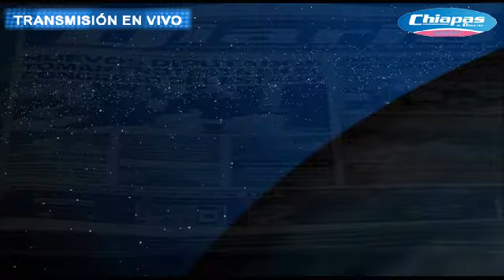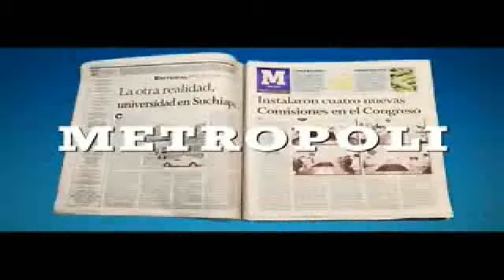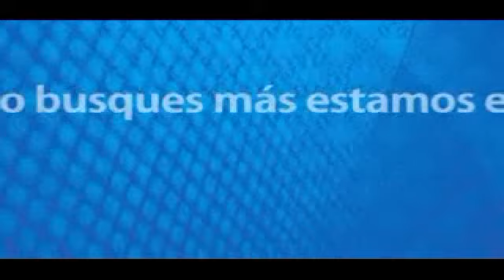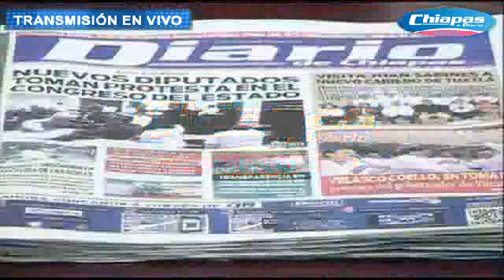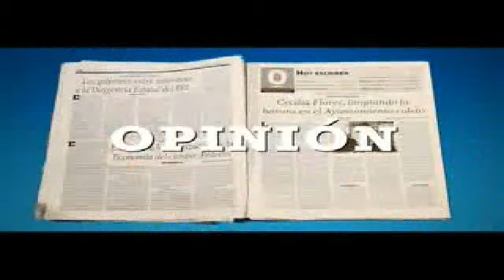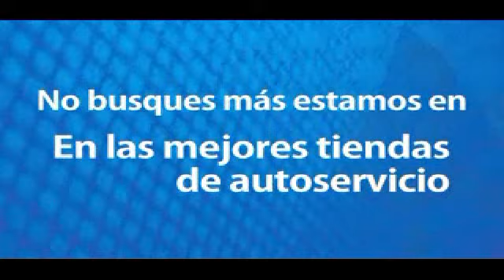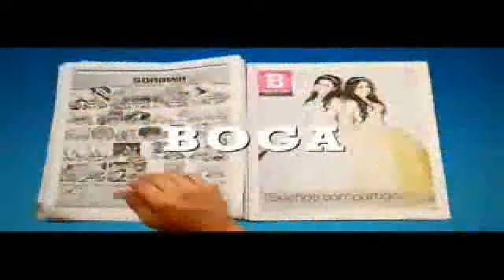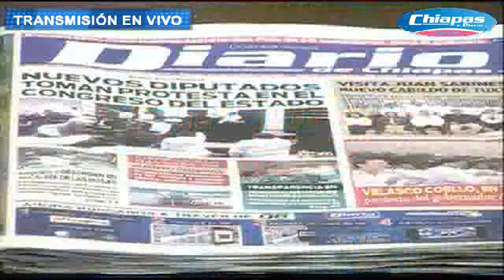CHIAPAS A DIARIO 2 DE OCTUBRE DE 2012